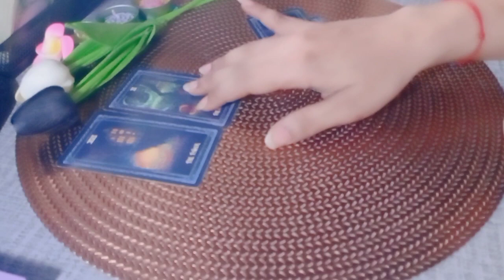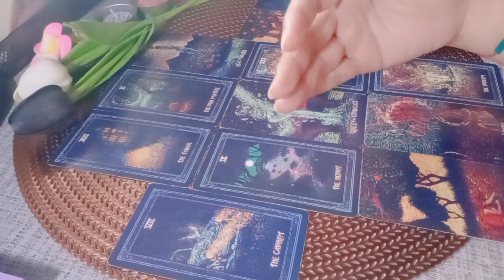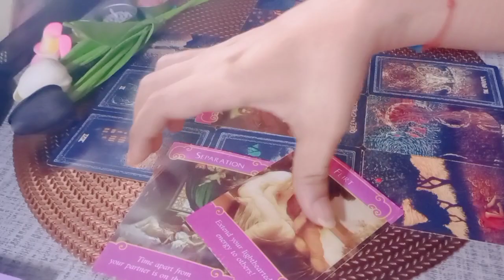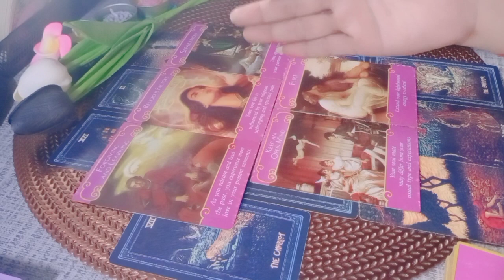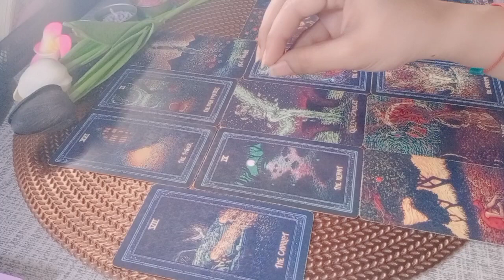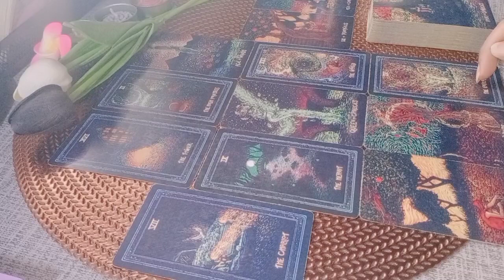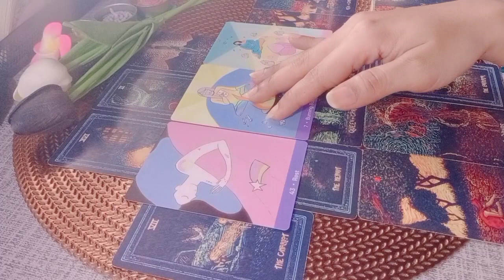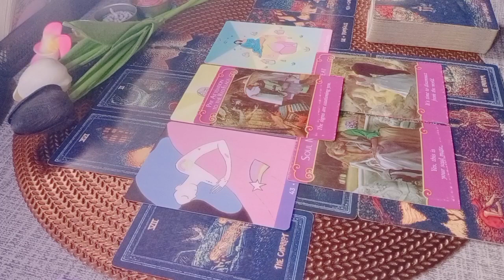Capricorn Couple & Single Tahun 2022 💖 Energy Cinta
💎CHANNEL DAN HASIL BACAAN SEMUA VIDIO HANYA UNTUK PARA SEEKER'S YANG MENYUKAI ASTROLOGY, PREKOGNISI, RETROKOGNISI, TAROT, SPIRITUAL & PENGEMBANGAN DIRI.
💎BERSIFAT GENERAL/UMUM

List PR
Level 1 : 250k ( Single, Hasil Vidio Proses Max 3 hari )
Level 2 : 350k ( Couple, Hasil Vidio Proses Max 3 hari )
Level 3 : 500k ( Call/Vidio Call/Voice Note 30 Menit ) *Flexible